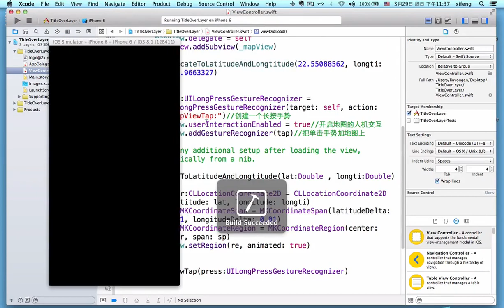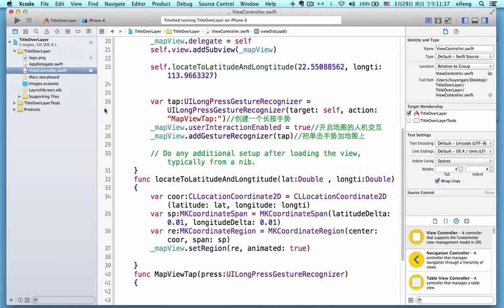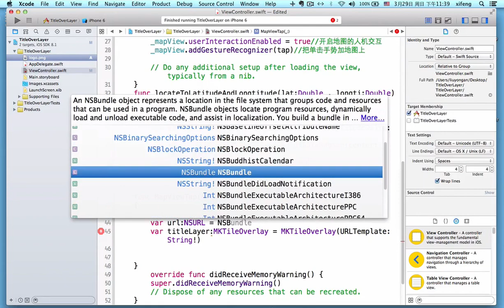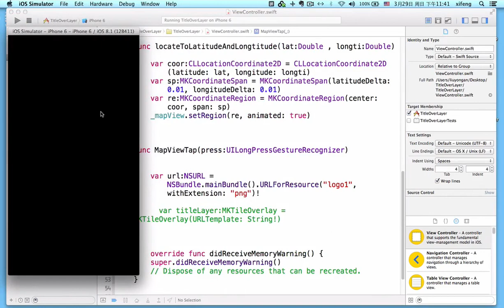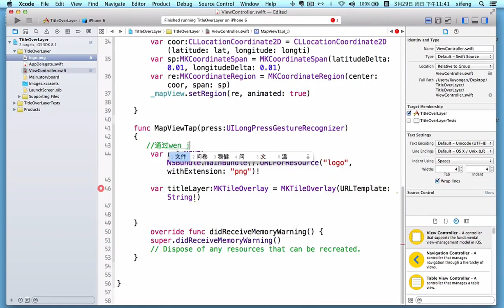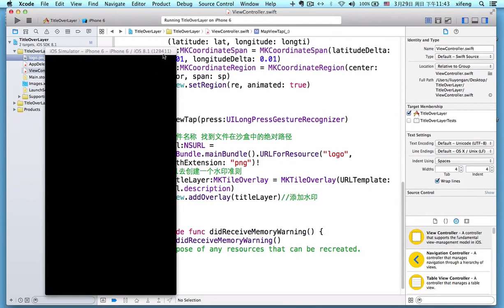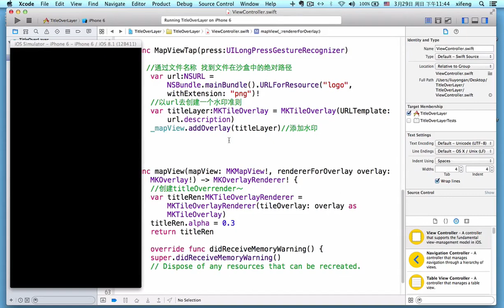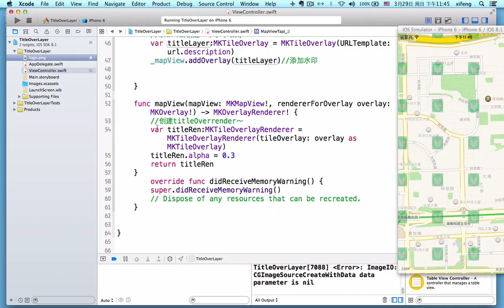iOS地理位置及定位系统11 水印title